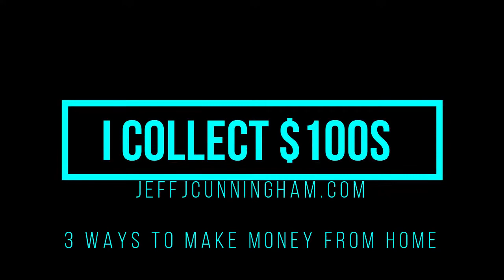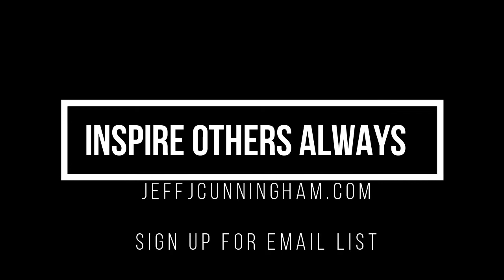If You Are Stuck At Home, Watch 3 Ways You Will Make You Money Online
For more money making idea's.
INVEST IN YOURSELF with a Course by Billionaire Brad Lea:
Close more sales:
CREATE YOUR OWN COURSE WITH LIGHT SPEED:
LSVT:  Recurring Revshare
DM on Instagram:  JeffTheEntrepreneur
Follow on TikTok:  JeffTheEntrepreneur
JeffJCunningham.com